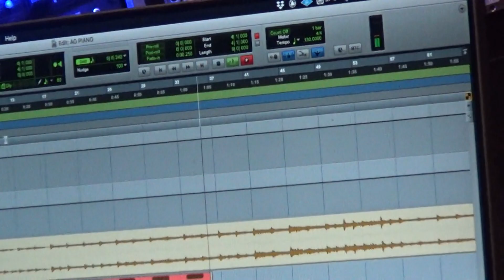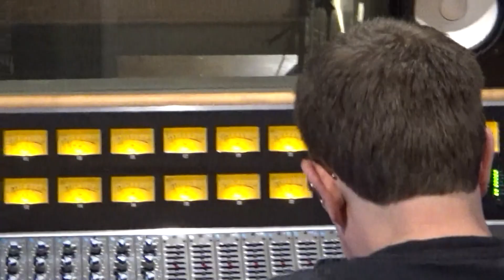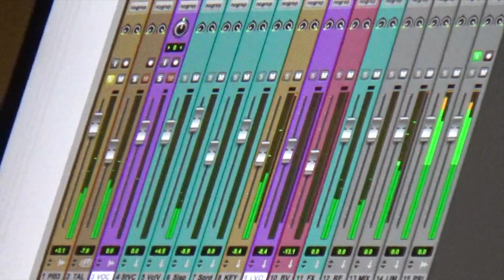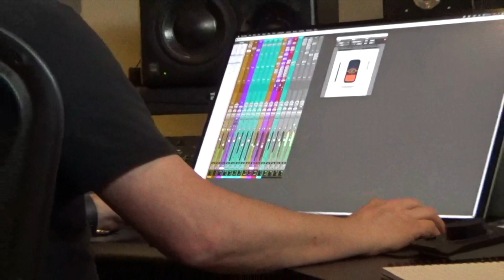A day in the life part 2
Part 2/2 of fly on the wall documentary following the lads as they finish the recording of there unreleased debut EP.